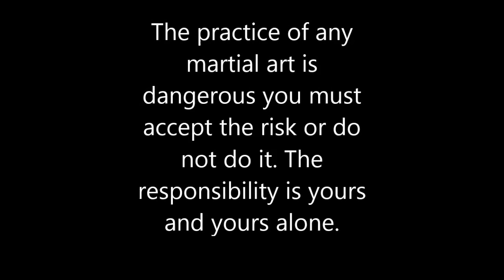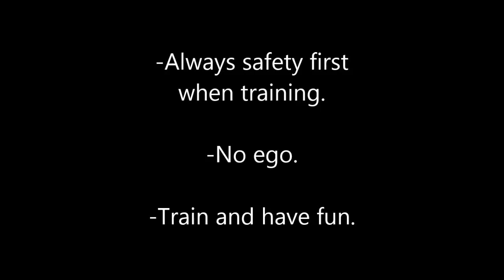Knife training with sifu jan and sisuk martin (part 1) 2017 maj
San Chi Dao knife training - May 2017.